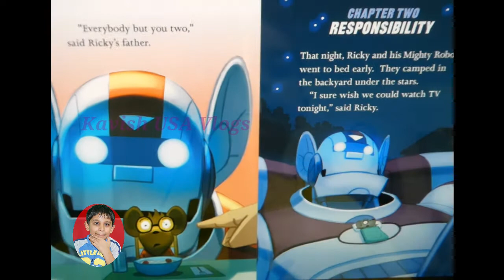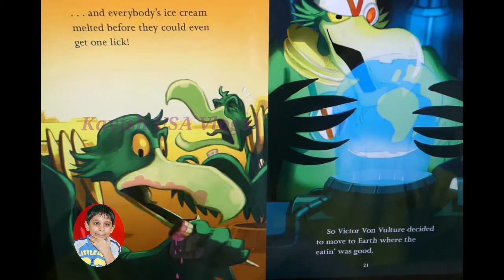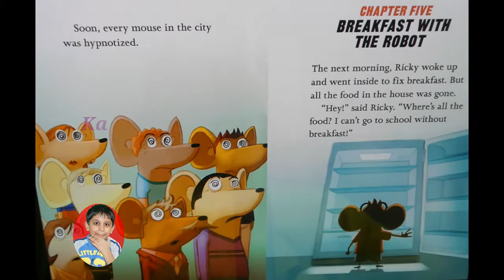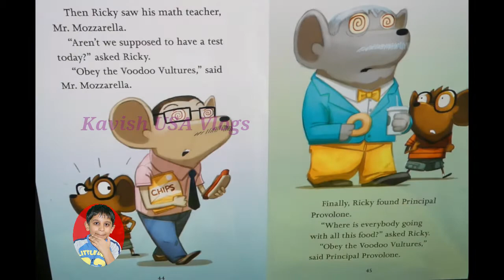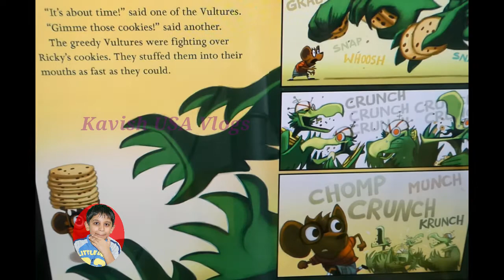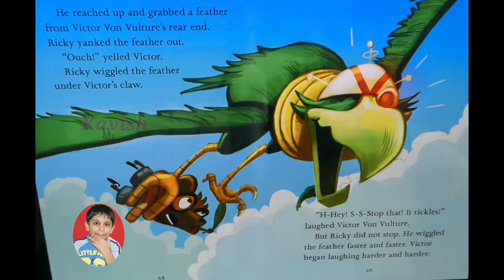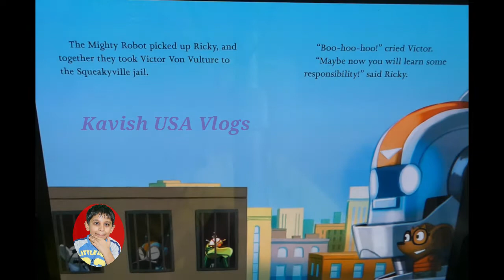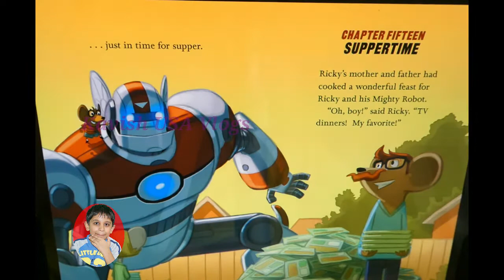Ricky Ricotta's Mighty RoBOT , Read aloud, books for kids, books read aloud, children's books